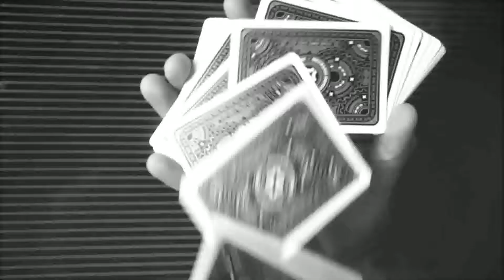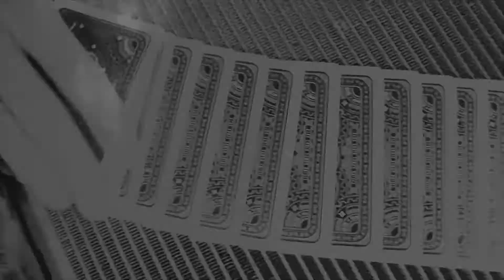Mechanic industries Shiner Deck